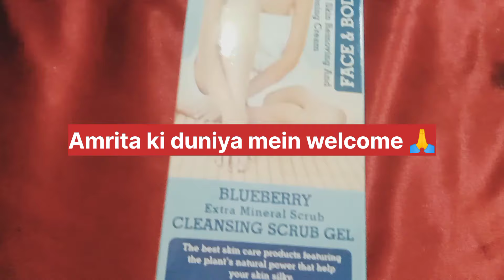HILARYRHODA_face&body Dead skin Removing And Whitening cream👌👌 BLUEBERRY CLEANING SCRUB GEL👍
This product is an extract of blueberry is a material of plants, the bulk of nat-ural blueberry contains vitamin BE an d C extracted by distillation to remove excess fat in the skin so that it shrinks the pores and improve skin becomes b-righter and whiter .